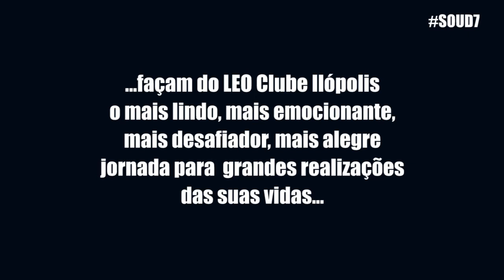Ilópolis agora é D7 Club